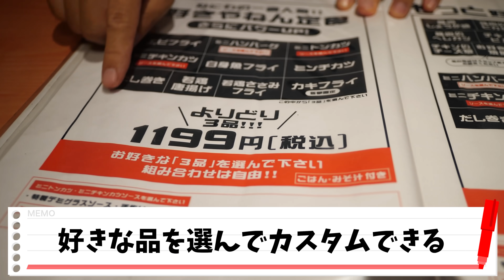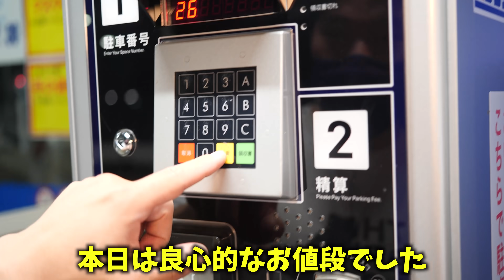【大食い】デカ盛りチキン南蛮定食でご飯無限食い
なにわ食堂
大阪府東大阪市七軒家１２−２７